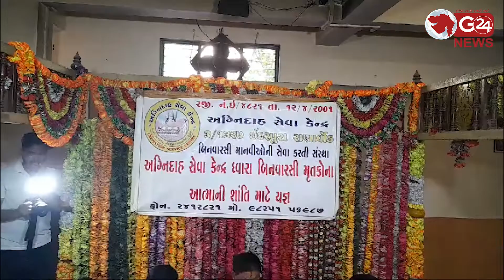સોનિફળીયા ખાતે અગ્નિદાહ સેવા કેન્દ્ર દ્વારા યજ્ઞ અને બિનવારસી મૃતકોના ફોટાનુ પ્રદર્શન કરાયું@G24News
ન્યાત જાતના ભેદભાવ વગર અગ્નિદાહ સેવા કેન્દ્ર વિધિપુર્વક અંતિમ સંસ્કાર કરે છે